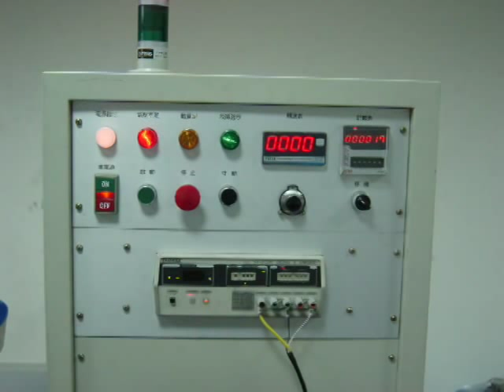CF-408, CF-1013, CF-1620 Loose Radial Lead Forming Machine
Loose type  ,  Radial  Lead Forming machine.

電壓Power：AC 220V 50 / 60HZ
機器尺寸Dimension：860 × 1370 × 1500mm
重量Weight：350KGS
氣壓Air pressure：4 ~ 5Kg / cm2
加工量Capacity：40~150pcs / Minute

三種機型Three Models：可處理直徑∮4mm~∮20mm之零件
CF-408    Former-∮4~∮8mm
CF-1013   Former-∮10~∮13mm
CF-1620   Former-∮16~∮20mm

成型腳距：2.5~25mm皆可適用
自動功能：入料、夾料、成型、切腳、完成退料
          全自動化連續作業，一次完成
成型範圍：原材料只要能由送料機，排列入料，
          本機就能自動成型，功能很強
成型樣式：直線，內彎，外彎，前後彎，成型90度
如有特殊形狀，可按圖或照樣品製作
自動送料機：CF-0408使用單型盤
CF-1013 & CF-1620使用子母盤送料
傳動機構：使用凸輪及汽缸搭配，精確穩定耐用
         零件、模具標準化，更換容易
電控系統：電腦化操作簡易功能強，無段變頻調速
功能設定：成品自動計數，可直接包裝

Forming pitch：2.5~25mm available
Functions：Feeding、holding、forming、cutting、
Finish and retreat material all automatically in one time.
Range： Only need to send material in line through feeder. And the component could be forming automatically, So it is powerful machine.
Forming type：Straight，kinking inside，kinking outward
kinking opposable，90 degree forming.
Special type could be arranged a
according to drawing or sample.

Feeder：
CF-0408 using single feeder..
CF-1013 & CF-1620 using twin feeder
Transmission：Using cam and cylinder operation.
Accurately, stably and durably. Spare
parts standardized easy to change.
Electronic system：Computerized easy to operation and Powerful function. Speed control with stepless change frequency.
Function set up: Production counting automatically. Package directly.

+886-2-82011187